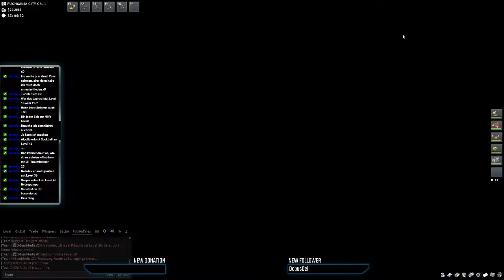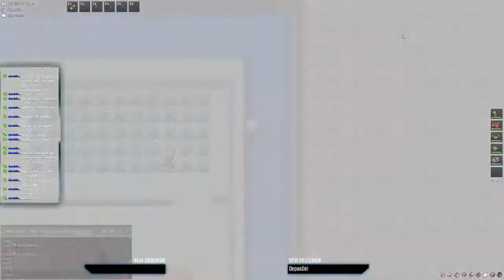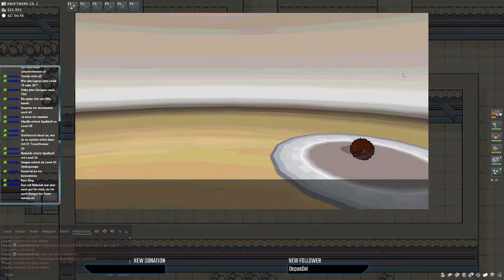Live Let's Play Pois0nPokéTime #69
Wir sind eine Gruppe Gamer die Spaß haben an dem was wir tun, unser Ziel ? Spaß haben und euch zum lachen bringen.

►Robin [Reagen]

►Vincent [Taktischerspeck]

►Daniel [Weekend]

►Katarina [Zeichnerin]